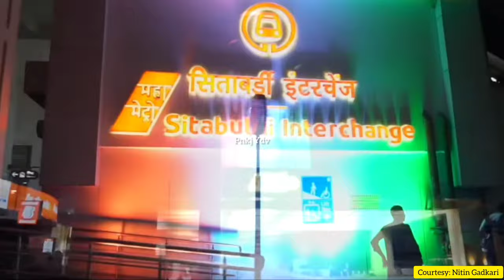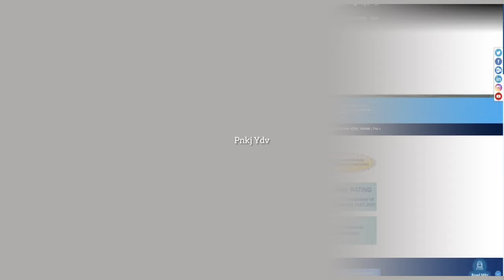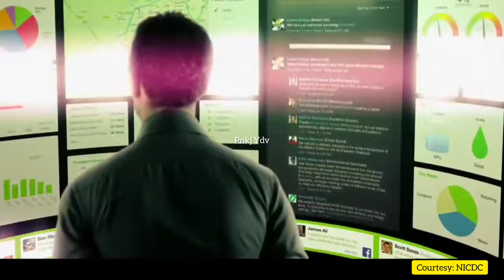Nagpur upcoming mega projects 2023 || Nagpur top 10 upcoming mega projects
Hey Everyone, 😊🙏

Mic use

Ring Light use

Tripod use

Green Backdrop

Mobile use
Nagpur Biggest
Nagpur city upcoming mega project
Nagpur Biggest infrastructure projects
Maharashtra newest mega infrastructure projects
Nitin gadkari nagpur infrastructure projects
Latest mega project of nagpur city
Ten biggest upcoming mega project of nagpur
Nagpur infrastructure news
Nagpur
Maharashtra news
Maharashtra upcoming mega project 2022

Nagpur smartcity project
Nagpur metro extension project
Nagpur outer ringroad project
Delhi nagpur industrial corridor project
Mumbai nagpur expressway projects
Mumbai nagpur high speed bullettrain project
Nagpur#stayed_cable_bridge project